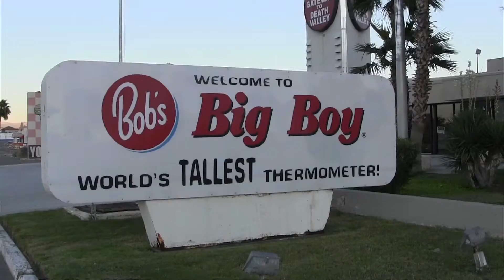Wild Bill and crews perform pony rides on the way to Las Vegas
Wild Bill explains that his crews perform pony rides at all cities on the way to Las Vegas